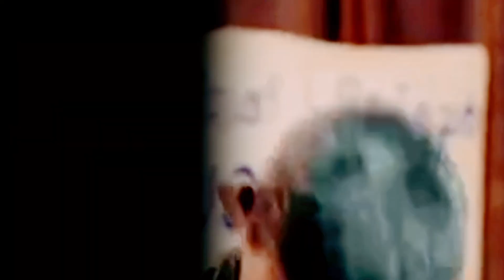Desi Cinema Is Back! With Scariest!🔥 | Kantara A Legend Chapter-1 Hindi First Look REVIEW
Surprised, because the KANTARA A LEGEND CHAPTER-1 FIRST LOOK just redefined epic in Indian cinema – it's a mind-blowing thrilling rollercoaster of Cinematic journey ! 🔥🎬Kantara

आपका 1 Like हमें ऐसी और Content के लिए inspired करता है।

00:00 Intro 👋

00:07 Rishabh Setty's House Blown Away 🌪️

00:15 Homely Films Returns with Kantara Chapter One 🎬

00:22 Exciting Teaser Release for Kantara Chapter One 🎥

00:28 Rishabh Setty's Interesting Avatar in the Teaser 🎭

00:36 A Unique World in the Glimpse of the Teaser 🌍

00:43 Retaining the Roar from the First Film 🦁

00:57 Rishabh Saidi's Mysterious and Conspiratorial Character 👤

01:04 Attractive and Heart Touching Music 🎵

01:10 Kantara Chapter One to be Released in Seven Languages 🌍

01:17 Last Year's Kantara Creates Global Stir and Enthralls Audience 🌍

01:35 Holey Films Continues Pan-India Experiences with Kantara Chapter One 🇮🇳

01:49 Holey Films' Success with Blockbusters KGF Chapter Two and Kantara 🎉

02:01 Anticipation for Kantara Chapter One's Release in Seven Languages 📅

02:07 Shooting to Begin in December, Cast Yet to be Revealed 🎬

02:20 Waiting for Kantara Chapter One and Becoming a Big Fan of Rishabh Shetty 🙌

02:27 Like, Comment, and Subscribe to Talkies Bala Channel 👍💬🔔

02:40 Explosive Videos to Come, Jai Hind Vande Mataram! 💥🇮🇳